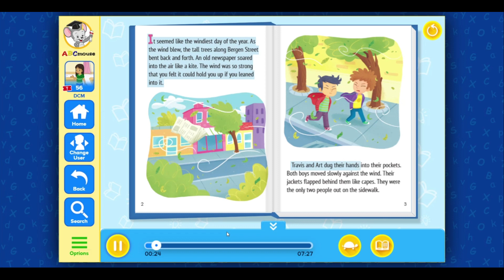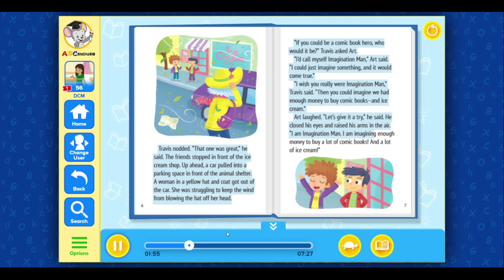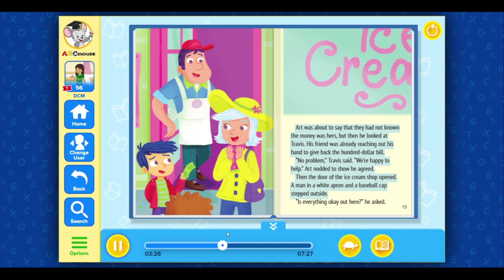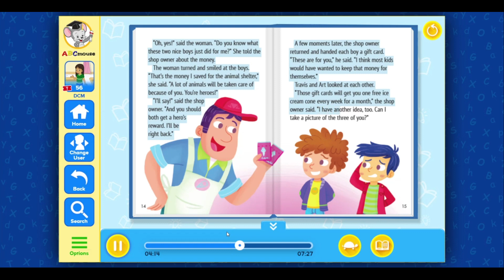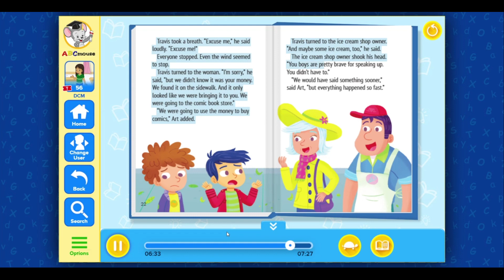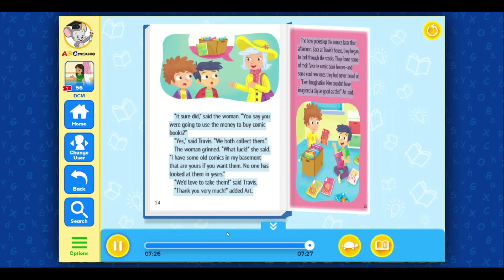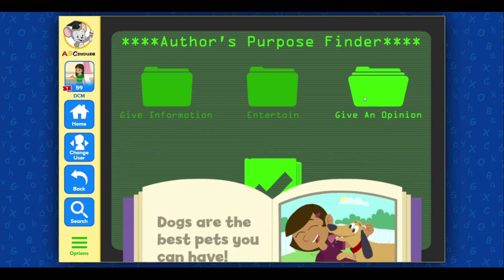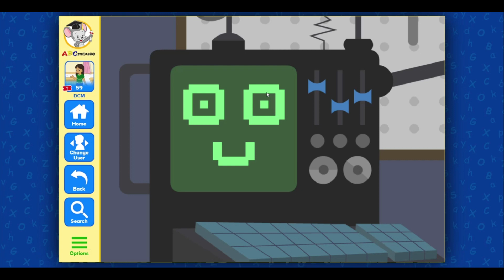ABC Mouse -Learning 015 - Level 10 Lesson 1 - All About the Author Finders Keepers